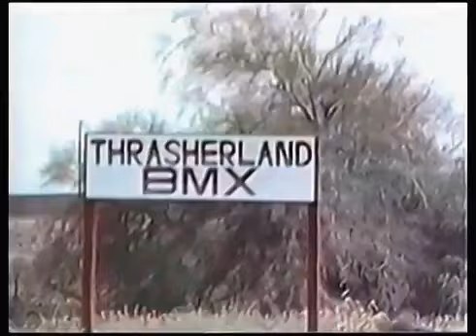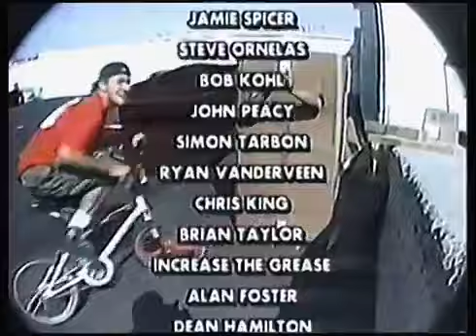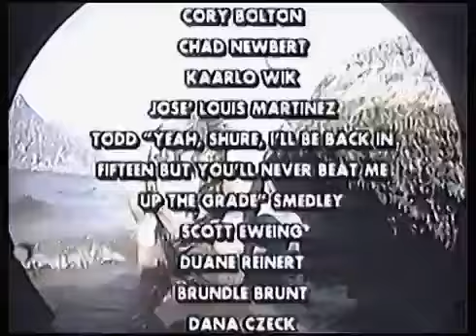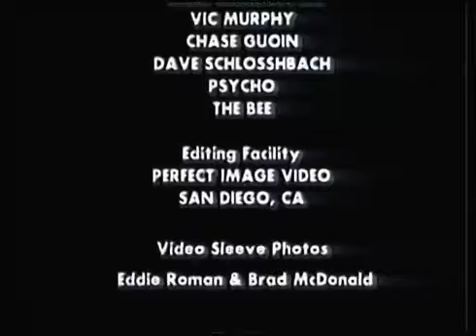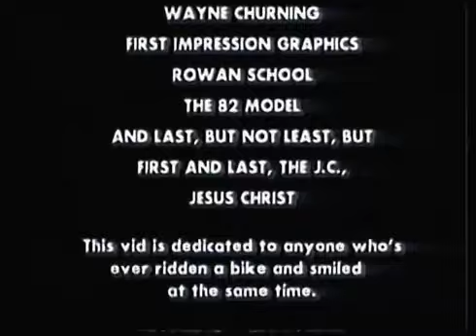Ride On 1992 By Eddie Roman - Part 2 of 2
"A good portion of Ride On was filmed at the first B.S. contest series. Mat Hoffman had taken the cue from Ron Wilkerson just a few years earlier and created the Bicycle Stunt series. Dedicated riders travelled from far and wide to participate in the comps and to witness the level of progression getting blown through the roof by the likes of Jay Miron, Rick Moliterno, Dennis McCoy, Bob Kohl, Dave Mirra, Krt Schmidt and the only Lord that makes an actual physical appearance in the video, Lord Voelker. The turnout for these contests may not have been huge, but you could guarantee that every single person in the building was a rider. With rider owned brands like S&M, Hoffman, and Standard quickly gaining steam… the actual riders themselves were taking hold of the BMX reigns and pointing it in the direction they thought it should go… not all polished and choreographed like the AFA days of wearing leathers. I can honestly say that it was one of the most exciting times in BMX, and Ride On captures that feel, perfectly." - Stew Johnson DIGBMX